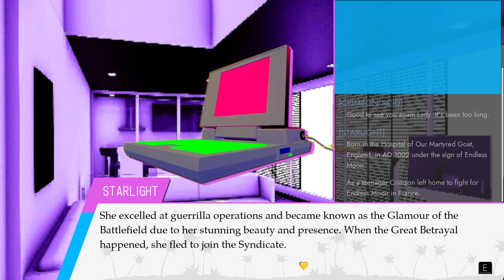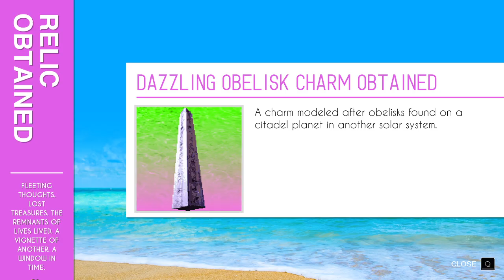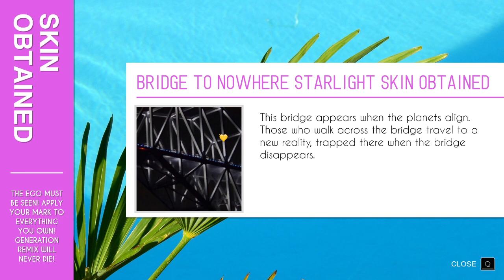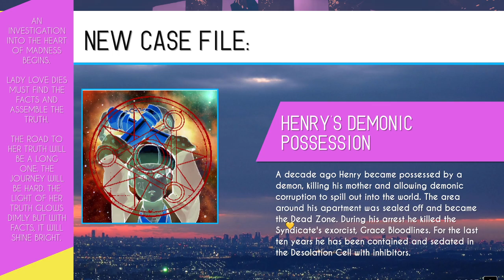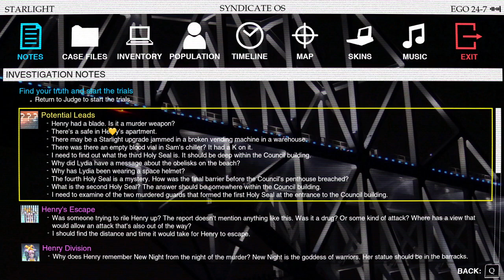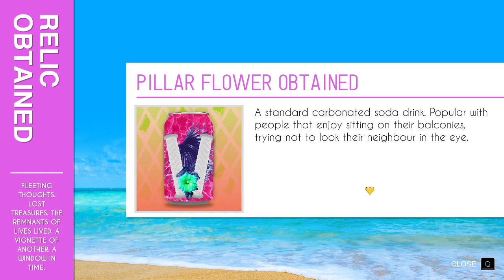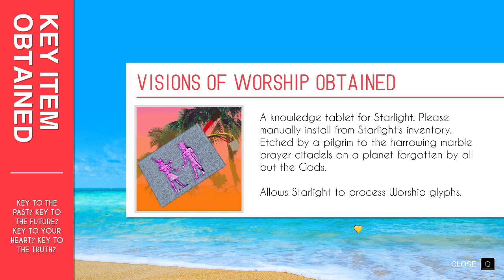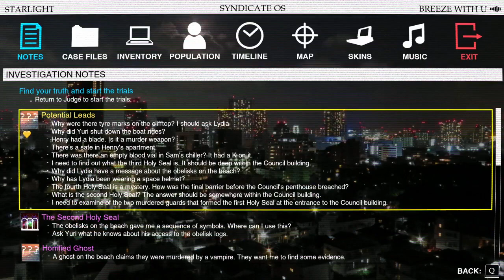FOUL MOUTHS || Paradise Killer (Let's Play/Playthrough/Gameplay) - Ep.4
These people are very rude to me :(

Paradise is an island that regenerates every few millennia. The psychic power that the alien worshipers within release into the universe is meant to feed and eventually resurrect their fallen deities. But this force also attracts undesired interest from demons, who eventually corrupt each island — until a new alternate reality is birthed by the Council.

The system isn’t perfect, but it will be one day — on Perfect 25, the next island-to-be. But on the eve of rebirth, the Council is murdered and Paradise is killed. In the aftermath, the “investigation freak” Lady Love Dies is summoned from exile to find the culprit. This is the crime to end all crimes.

What are the facts? What are the truths? Are they the same?

Developer: Kaizen Game Works
Publisher: Fellow Traveller
Platform: Microsoft Windows, Nintendo Switch
Release Date: September 4, 2020